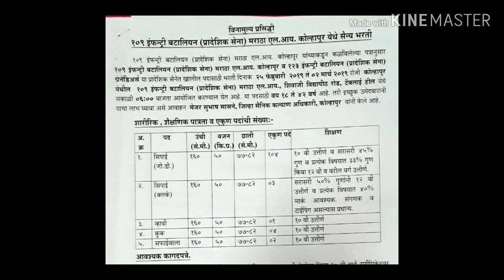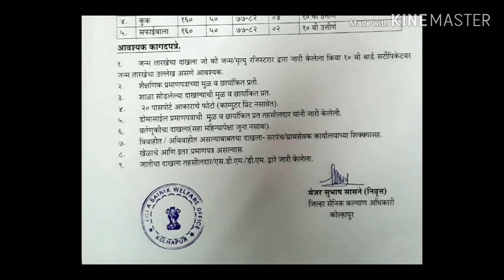कोल्हापूर येथे सैन्य भरती | Battalion Important Documents